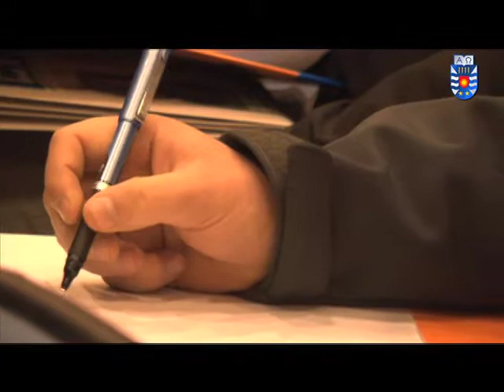Congreso de Economía y Desarrollo Regional 2013 de la UBB abre sus espacios de análisis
La Décima versión de este encuentro anual convocado por la Facultad de Ciencias Empresariales de la UBB presentó esta vez una apertura importante del espectro de sus análisis y propuestas hacia nuevos tópicos de gran incidencia en el Desarrollo Regional.